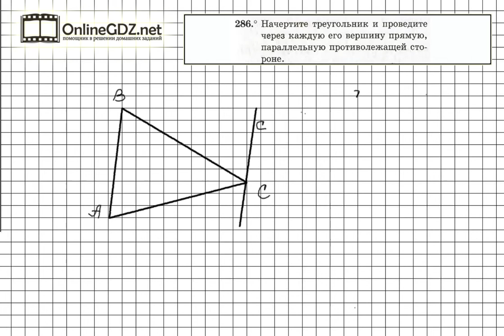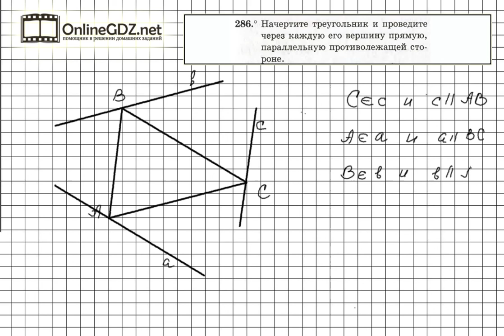Задание №286 - ГДЗ по геометрии 7 класс (Мерзляк)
Выполняя задание 286, необходимо учесть следующее. В треугольнике АВС для его вершины А противолежащей является сторона ВС. Поэтому для того, чтобы выполнить задание, необходимо провести через точку А прямую, параллельную прямой, содержащей сторону ВС и т.д.